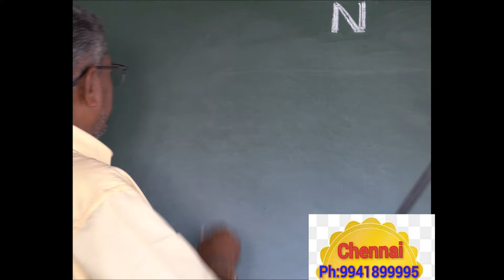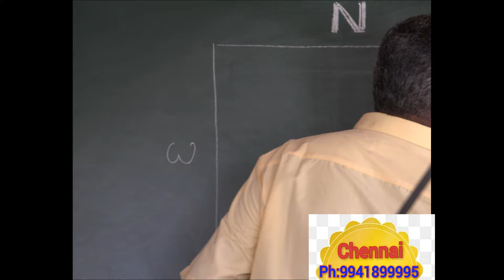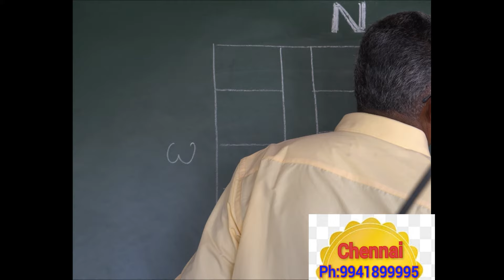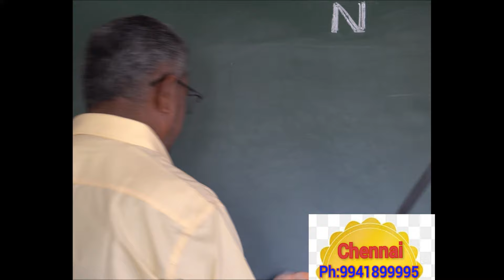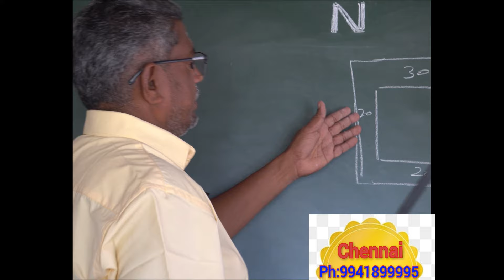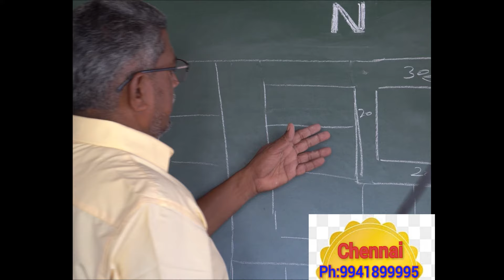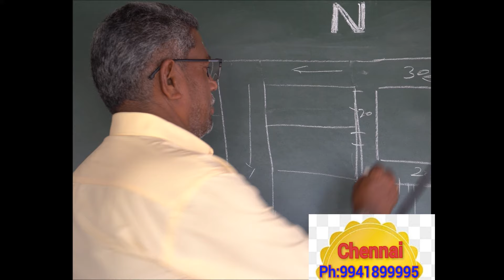மிகுந்த யோகம் செய்யும் மனை வாஸ்து / Vastu is a house of great house / chennai vastu சென்னை வாஸ்து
மிகுந்த யோகம் செய்யும் மனை வாஸ்து,வீட்டுமனை யோகம் பெற வாஸ்து,Vastu is a house of great house ,The Ancient Science Of Vastu Homes,Is Vastu really good for a house?,chennai vastu , சென்னை வாஸ்து ,யார் யாருக்கெல்லாம் வீடு-மனை யோகம்,வீடு கட்டுவதற்குறிய மனை,மனை தேர்வுக்கான வாஸ்து,45 அடி வாஸ்து,Vastu Shastra and its Basic Principles,
இருகளத்திரம் என்றால் என்ன,
துர்புத்திரர் என்றால் என்ன,Vastu Shastra is important for your home,
தான்யமுண்டு meaning in tamil,
மனையடி சாஸ்திரம் நீளம் அகலம்,Vastu Shastra is important for your home,
வீட்டின் நீள அகலம் வாஸ்து,
மனையடி சாஸ்திரம் வீட்டின் வெளி அளவு,
free online vastu check,
vastu for apartments facing north,
how to check vastu direction of flat,
online vastu check for plan,How to Check Vastu of Flat Online,
vastu calculator online,
vastu for apartments facing east,
online vastu check for office,Does Vastu apply to apartments?,
Which direction facing apartment is best for Vastu?,
Which direction facing flat is good?,Free Vastu Calculator | Online Vastu Check,
vastu for apartments facing north,Vastu for Flats / Vastu for Apartments,
online vastu check for plan,Best Vastu Consultant Online in India,
vastu calculator online,
Does Vastu apply in a rented house?,Vastu For Flats and Apartments | How to Check,

online vastu check for plot,